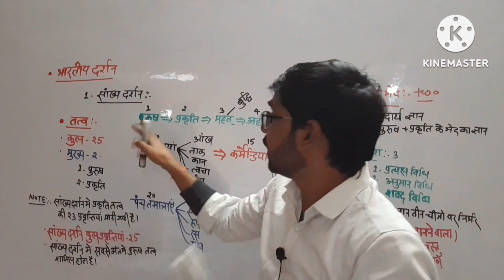सांख्य दर्शन के तत्व Sankhya Darshan Indian philosophy